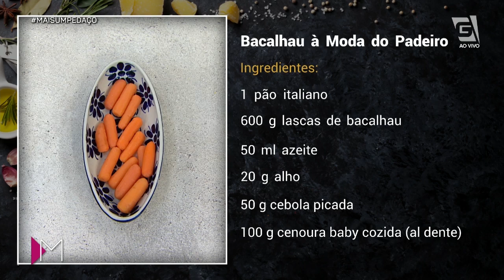Bacalhau à moda do padeiro - Mulheres (07/11/19)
Exatamente do jeitinho que a gente gosta: crocante e saboroso! 😋